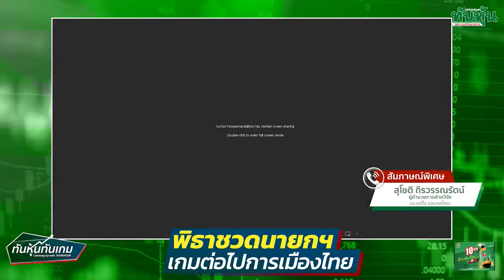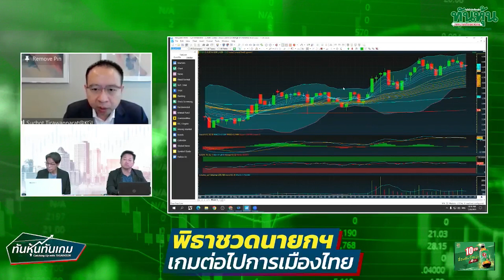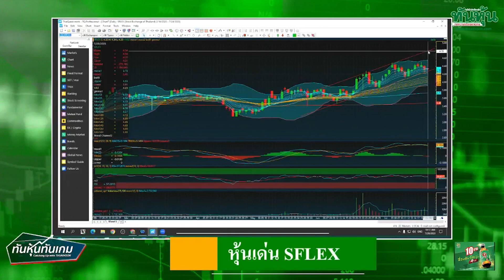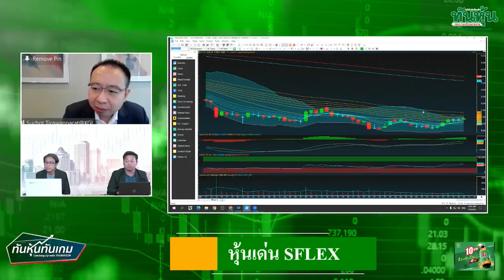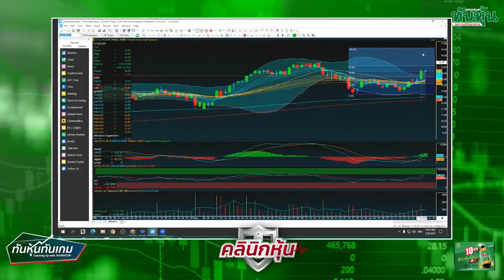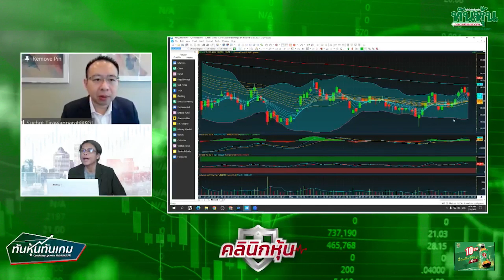"พิธาชวดนายกฯ เกมต่อไปการเมืองไทย"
🎤➡️  "พิธาชวดนายกฯ  เกมต่อไปการเมืองไทย" สุโชติ ถิรวรรณรัตน์ ผอ.ฝ่ายวิจัยหลักทรัพย์  บล.KGI (ประเทศไทย)จำกัด(มหาชน)  / ทันหุ้นทันเกม / 20 ก.ค. 2566 🎯